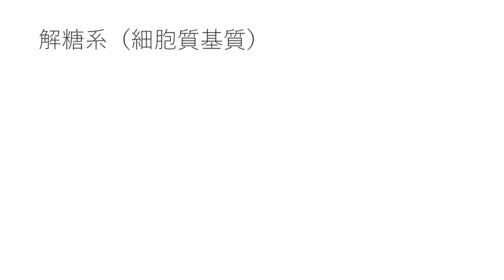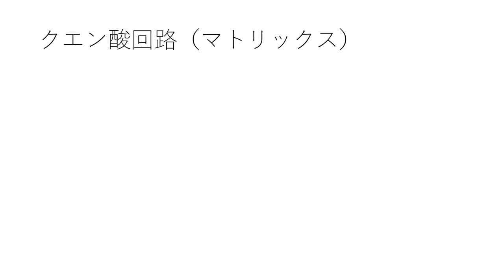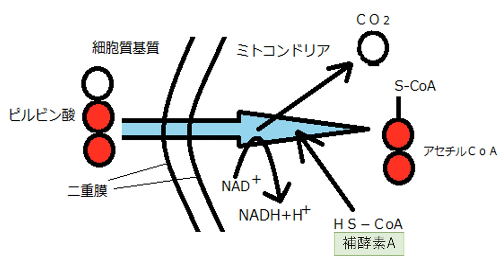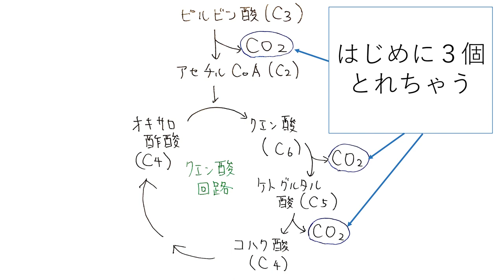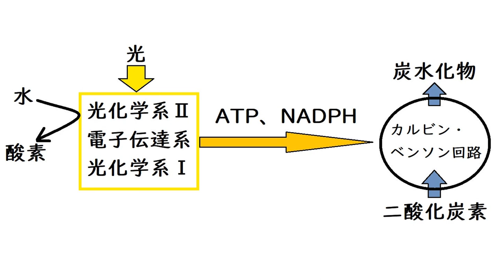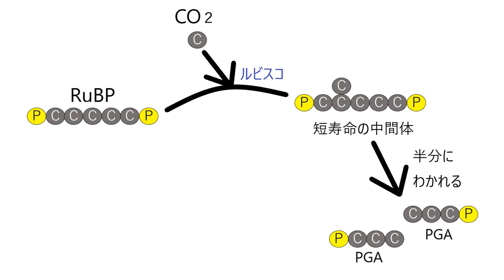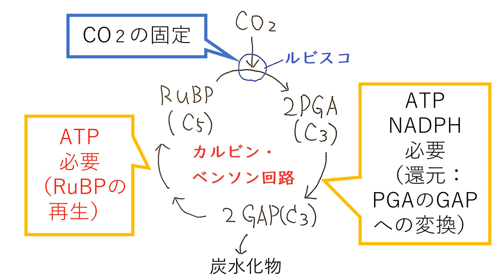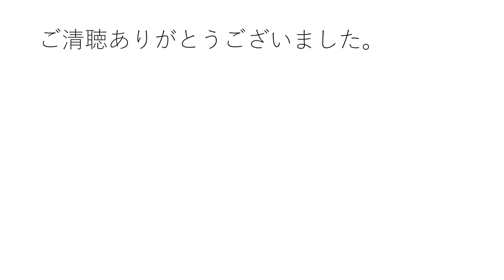炭素数の確認 クエン酸回路とカルビン回路（カルビン・ベンソン回路） 高校生物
クエン酸回路及びカルビン回路（カルビン・ベンソン回路）に出てくる物質について、炭素の数を確認します。
＊動画中に出てくる「カルビン・ベンソン回路」は、現在の高校教科書では「カルビン回路」と呼ばれていますので、注意してください。

問題：呼吸において、CO2が生じないステップを以下から１つ選べ。
①ピルビン酸がアセチルCoAになるステップ。
②アセチルCoAとオキサロ酢酸が結合してクエン酸が生じるステップ。
③クエン酸がα-ケトグルタル酸になるステップ。
④α-ケトグルタル酸がコハク酸になるステップ
答え：②

問題：以下の化学式は呼吸の反応を表している。空欄に適切な数字を埋めよ。
C6H12O6　＋　６O2　＋　６H2O　→　（　）CO2　＋　１２H2O
答え：６

（１）クエン酸回路について
●　高校では、ピルビン酸がアセチルCoAに変化する反応もクエン酸回路の反応の一部としている。一般には、クエン酸回路は、アセチルCoAが酸化される代謝経路を指す。つまり、呼吸には、厳密には「解糖系」「ピルビン酸の酸化（アセチルCoAの生成）」「クエン酸回路」「電子伝達系」の４つの過程があることになる。高校生はあまり気にせず、ざっくり何が起きているかをつかめばよい。
●　ピルビン酸は、ミトコンドリアのマトリックスに入り、アセチルCoAになる。（CO2が放出される）
＊ピルビン酸はミトコンドリアの外膜を横断する。次に内膜に埋め込まれたタンパク質が、膜間腔からマトリックスにピルビン酸を輸送する。
＊ミトコンドリアの外膜（およびグラム陰性細菌の外膜）には、ポリン（ポーリン）と呼ばれるタンパク質があり、無機イオンや代謝産物が自由に通れるようになっている。
＊ＣｏＡは補酵素Ａのこと。SH基の存在を明示するため、補酵素Aを、CoAーSHと書くこともある。アセチルCoAは、CoAのアセチル誘導体で、そのSH基とアセチル基とのチオエステルである。アセチル基中のメチル基の反応性が高い（チオエステルとして硫黄原子の電気陰性度が大きい）。クエン酸回路の他、様々な代謝における出発物質として知られている。
●　アセチルCoAは、オキサロ酢酸と結合して、クエン酸が生じる。
●　クエン酸は、α-ケトグルタル酸になる。（CO2が放出される）
●　α-ケトグルタル酸はコハク酸になる。（CO2が放出される）
●　コハク酸は、様々な反応（→フマル酸→リンゴ酸→）を経て、オキサロ酢酸へと変化する。
●　１分子のグルコース当たり（2分子のピルビン酸当たり）６分子のCO２が放出される。
●　CO２を放出させる（脱炭酸させる）反応は、脱炭酸酵素が触媒する。
●　アセチルCoAとして回路に入ってきた新規の炭素（7:31で赤く描かれた炭素）は、その回の反応では抜けない。２周目の反応で抜ける。
●　コハク酸は対称面を持つので、この分子の両側は分子的に対等である（区別できない）。なので、これ以降、オキサロ酢酸までの４炭素原子中間体では、アセチルCoＡ由来の炭素は分子全体に均一に分布していることになる。
●　クエン酸回路において、動物ではＧＴＰが生成されるが、速やかにＡＴＰに変換される（植物や細菌ではＡＴＰが生成される）。

（２）カルビン・ベンソン回路（カルビン回路）について
●　カルビン・ベンソン回路は二酸化炭素を炭水化物に還元する反応経路である。ストロマで起こる。
●　すべての高等植物は、カルビン・ベンソン回路で固定した炭素を、主にデンプンやセルロースに変換する。
●　CO２はエネルギー的に低い状態の分子である。CO２を有機分子に取り込む反応には、エネルギーと還元力が必要である（C-C結合の形成にはATPの供給するエネルギーが必要である。また、CO２を炭水化物に変換するためには、強力な電子供与体が、高いエネルギー状態の電子を供給しなければならない。すなわち、電子を押し付ける力、還元力が必要である。植物では、NADPHがこの電子を供給する）。
●　まずチェックすべき重要な反応はRuBP→２PGAの反応である。この過程でCO２が固定されるからである。
●　RuBPとCO２の反応を触媒する酵素をルビスコという（ルビスコは地球上で最も量が多い酵素とも言われる）。
●　RuBP（リブロースビスリン酸）、PGA（ホスホグリセリン酸）、GAP（グリセルアルデヒド三リン酸）は、正式名称を知っておくとよい。正式名称をぼんやりとでも覚えておけば、略称の書き間違いななくなる（PGAをPAGなどのように誤って書いてしまうミスを減らせる）。
・RuBP （ ribulose bisphosphate ）：リブロースビスリン酸（リブロース二リン酸とも言う。「ビス」は２の意味。リン酸[P]を２個もっている。）
・PGA ( phosphoglyceric acid、phosphoglycerate )：ホスホグリセリン酸（PGAはC３植物のCO２固定の初期産物。「ホスホ」はリン酸を表す。）
・GAP ( glyceraldehyde-3-phosphate )：グリセルアルデヒド三リン酸
※入試では、物質名の表記は、今使っている教科書の表記に揃えること。
●　カルビン・ベンソン回路は、ＣＯ２分子を、ＲｕＢＰ（ＣＯ２の受容体といえる）に結合させることによって、１回に１分子ずつ取り込む。
●　C５（Cを５個もつ）のRuBPと、CO２（Cを１個もつ）が結合し、一瞬、C６の不安定な化合物ができるが、すぐに２つに分解し、PGA（C3）が２分子生じる。
●　PGAから、いくつかの反応を経て、GAPが生じる（この反応ではATPとNADPHが使われる）。
●　実際は、たくさんのGAPが生じているが、その中のGAPの一部がカルビン・ベンソン回路から抜け、糖の合成に使われる。その他のGAPはRuBPの再生に使われる（この再生にはATPが使われる。このRuBPの再生には、実際にはいくつもの反応が関わる）。
＊GAPからRuBPが再生するステップは、実際は複雑である。簡単に結論だけ言うと、５分子のGAP（５分子×３個の炭素＝１５個の炭素）から、３分子のRuBP（３分子×５個の炭素＝１５個の炭素）が生じる。５分子のGAPに含まれる炭素の数と、３分子のRuBPに踏まれる炭素の数は同じである（１５個）。
●　GAPから直接グルコースができるわけではないが、できる化合物をグルコースに換算すると、光合成は以下のような反応式になる。
６CO2＋１２H2O　→　６O２＋６H２O＋C６H１２O６
（あたかも、呼吸の逆反応であるかのようである。もちろん実際には別の酵素、仕組みが関わっている）
●　カルビン・ベンソン回路から出たGAPは、グルコースやほかの糖など、さまざまな有機化合物を合成する代謝経路の出発物質となる。
●　光化学系と電子伝達系で作られたATPとNADPHは、PGAからRuBPが再生される際に消費される。
●　二酸化炭素濃度が薄いと、ルビスコがうまく働かず、光合成が阻害される（ルビスコが酸素と反応してしまう。これを光呼吸という）。
●　ルビスコ（rubisco）の正式名称は「ribulose bisphosphate carboxylase/oxygenase」である。「ribulose bisphosphate（RuBP）」と、 「carboxylase（炭酸固定酵素）/oxygenase（酸素化酵素）」という語がくっついている。この名前は、「RuBPとCO２の反応を触媒するだけでなく、RuBPとO２の反応も触媒し得る」ということを表している。ルビスコの名は、アメリカの製菓会社ナビスコを文字って提案された。
＊光呼吸は、酸素を消費され、さらに、エネルギーが消費されてしまう反応である（光呼吸には活性酸素を処理する意義があるとも言われている）。
●　光供給を停止すると、RuBPが減少しPGAが増加する。しかし、すぐにPGAは現象を始める。これは、PGAの酸化的分解や、他の物質への転換が原因であると考えられる。

0:00 解糖系
1:39 クエン酸回路（概要）
2:43 クエン酸回路（炭素数）
6:14 クエン酸回路（NADHとFADH2）
8:02 光合成とカルビンベンソン回路